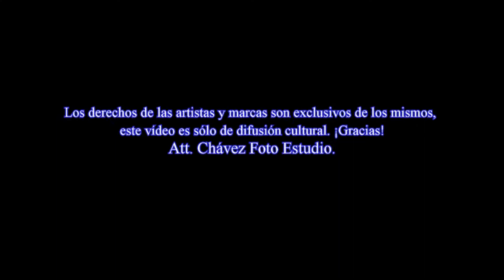Fernando Correa y Noches de Bohemia en acción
Gran fusión